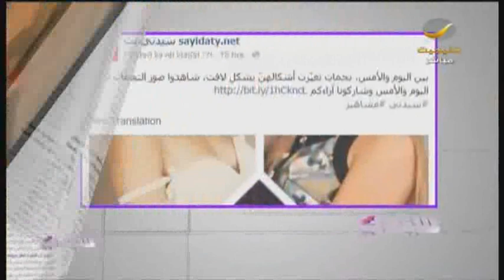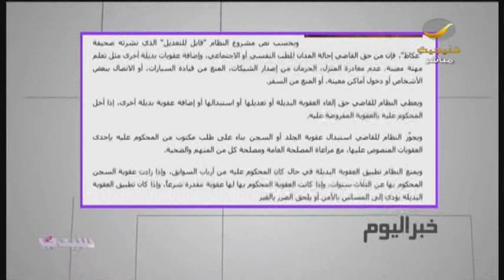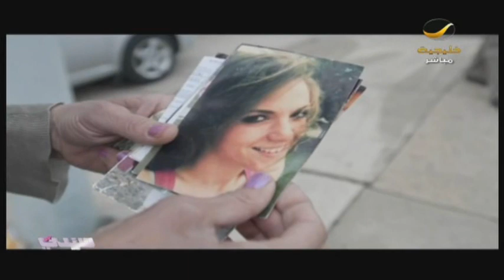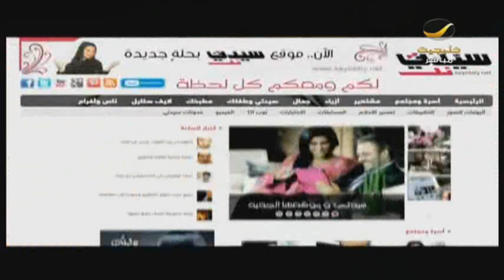سيول_مكة أكثر من 300 ألف تغريدة +جولة الاخبار